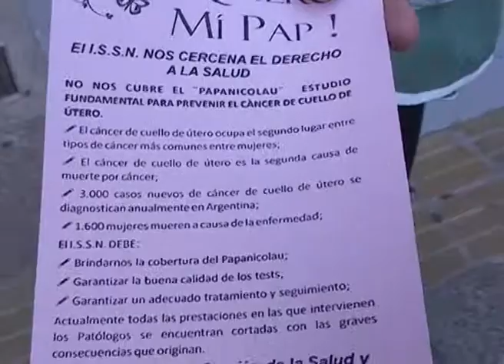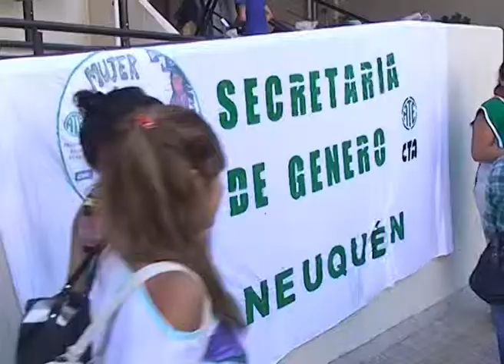PROTESTA FRENTE ISSN